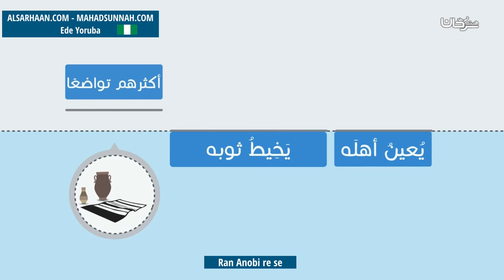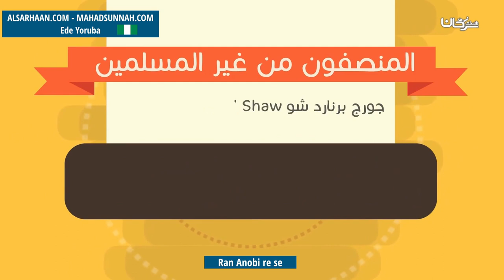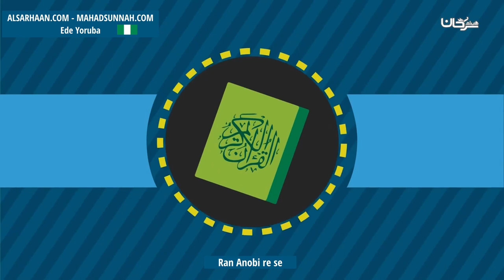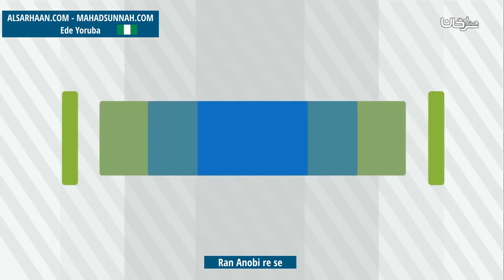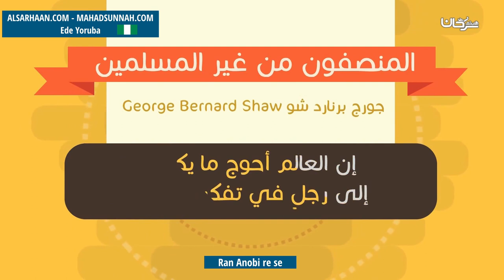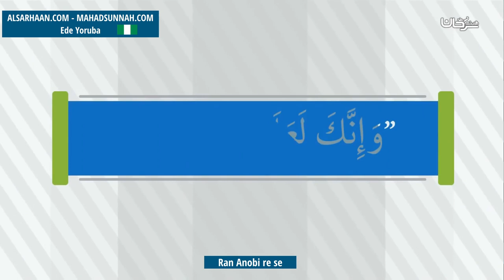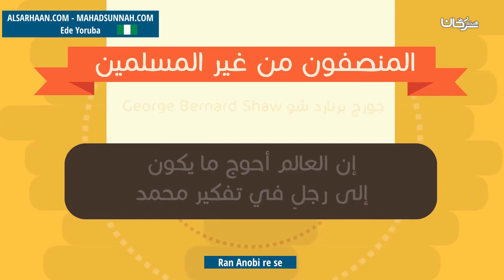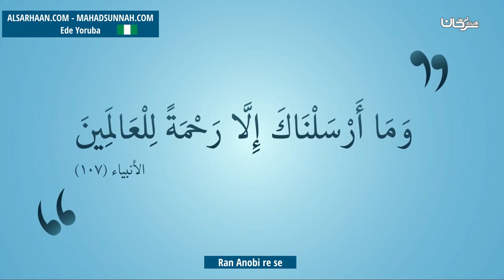Ran Anobi Re Se انصر نبيك